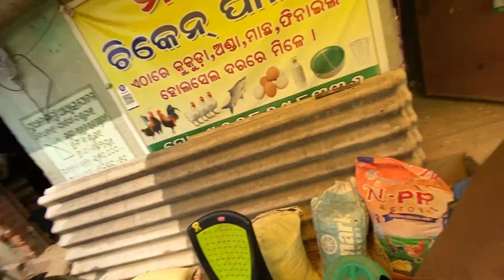ଜଙ୍ଗଲ ରେ କଲୁ Chicken 🐓 ଭଜି || ଭଜି ରେ ମଜା ଆସିଗଲା||@chinmayaodiavlogs1854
ଜଙ୍ଗଲ ରେ କଲୁ Chicken 🐓 ଭଜି || ଭଜି ରେ ମଜା ଆସିଗଲା||

Thank you so much to be the part of my YouTube channel.💫

Chinmayananda Mahanta
From- keonjhar